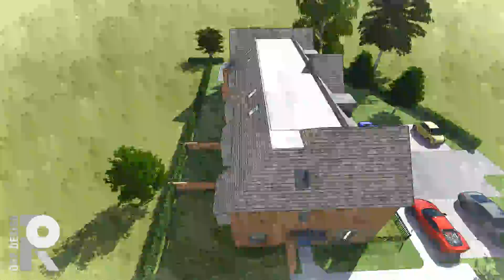3D House Cluster - SketchUp + Lumion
Small group of houses, clustered together. 3D fly around of the site.